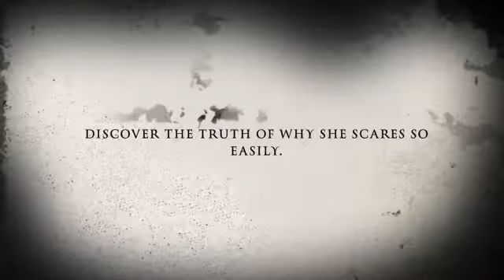How Many Times Can You Be Scared ?